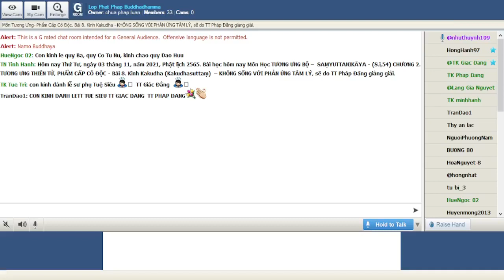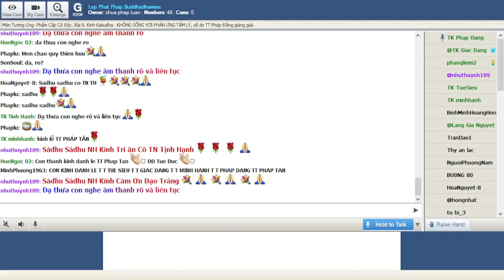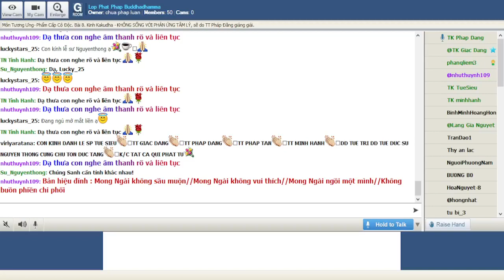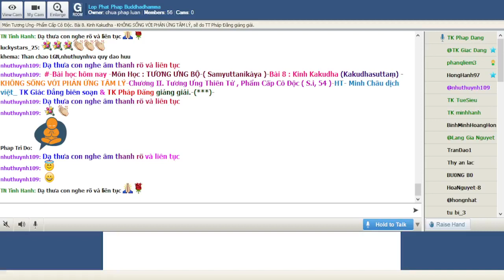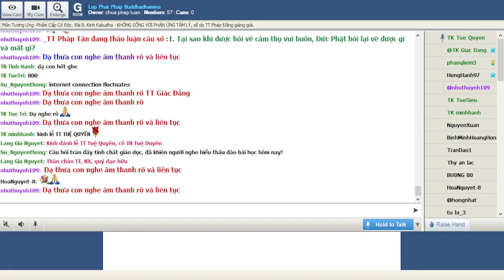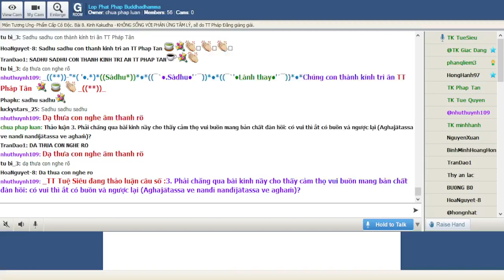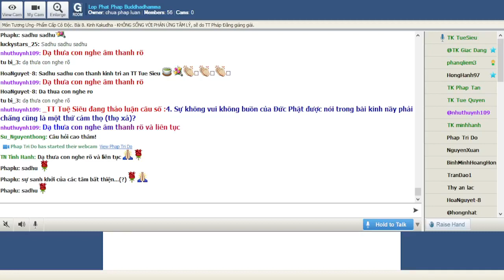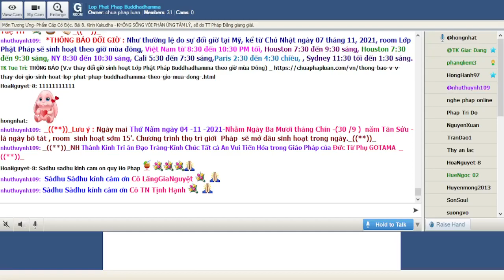03-11-2021. GIÁO TRÌNH TƯƠNG ƯNG BỘ (SAMYUTTANIKÀYA) _Lop Phat Phap Buddhadhamma.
Lop Phat Phap Buddhadhamma Thứ Tư Nov 03-2021.Giáo Trình KINH TƯƠNG ƯNG – SAṂYUTTANIKĀYA -(S.i,54) - Chương II. Tương Ưng Thiên Tử , Phẩm Cấp Cô Độc- Bài 8. Kinh Subrahmā (Subrahmasuttaṃ) KHÔNG SỐNG VỚI PHẢN ỨNG TÂM LÝ, sẽ do TT Pháp Đăng giảng giải.